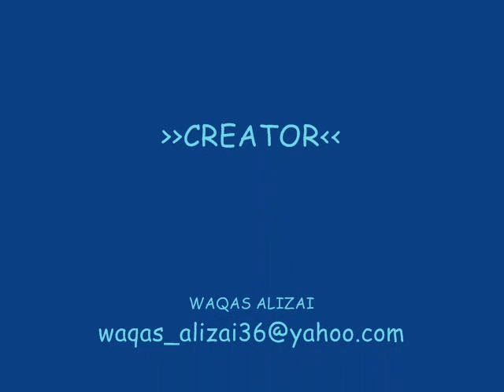latest cricket we love you song